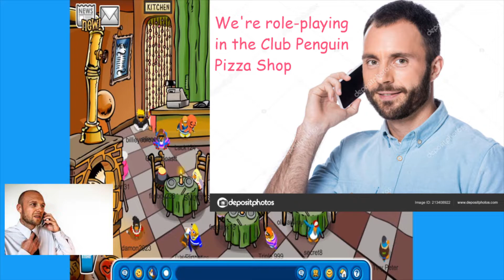Club Penguin Roleplay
Welcome to the Club Penguin Pizza Parlor, where 20% of players are roleplaying as the customers and 80% of the players are roleplaying as the sole owner of the Pizza Parlor.